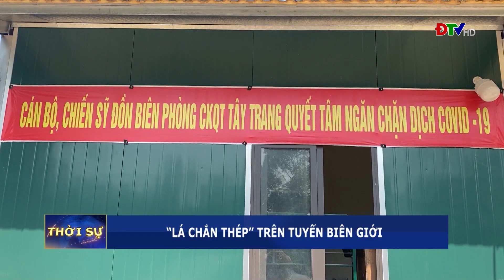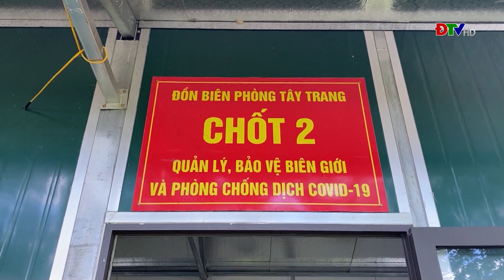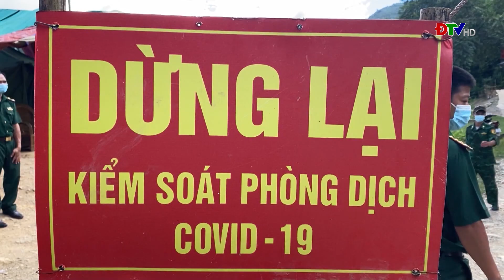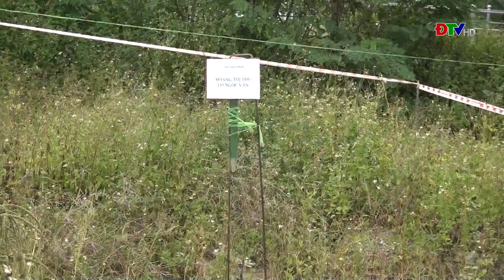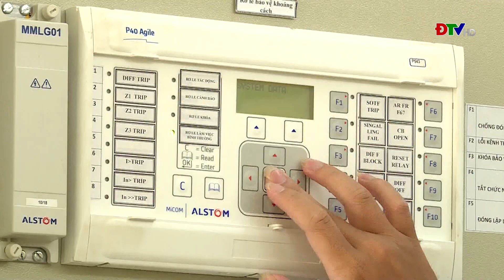ĐIỆN BIÊN - THỜI SỰ NGÀY 22-9-2021